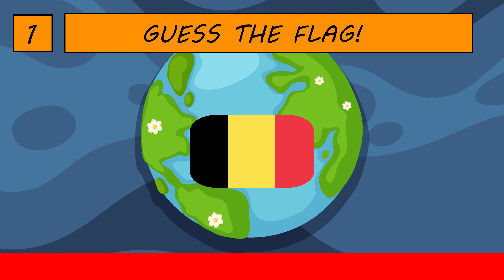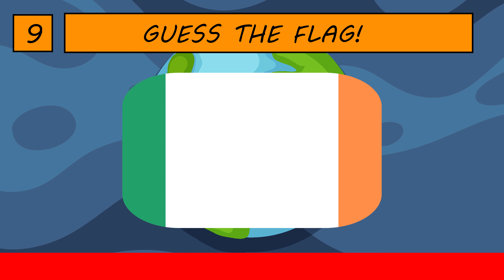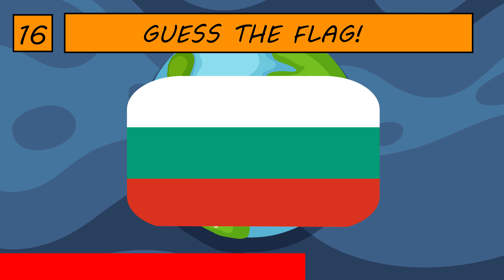European Flag Quiz Challenge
"Test your knowledge of European flags with our exciting quiz! From the iconic tricolor of France to the lesser-known flags of Eastern Europe, this quiz will challenge your flag recognition skills. Can you correctly identify each flag before the timer runs out? Play along, share your score, and challenge your friends!

European flags, Flag quiz, European countries, Guess the flag, Europe trivia
Geography quiz, European nations, National flags, Flag identification, Challenge, Trivia game, Fun quiz, European culture, Country flags
Educational quiz, Quiz, Trivia, Test